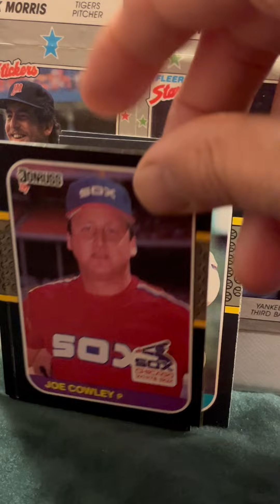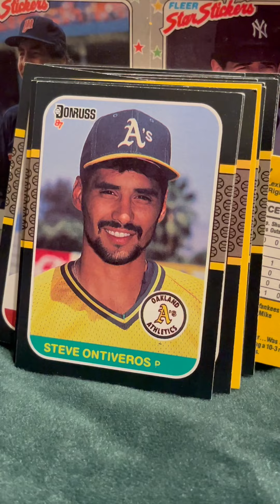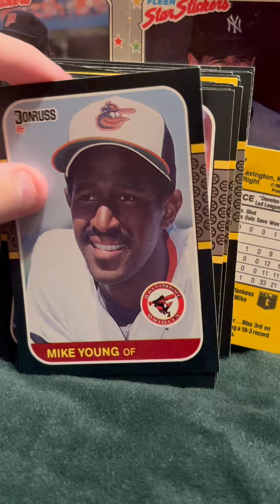1987 Donruss Baseball (1st) $1 Pack from LCS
1987 Donruss Baseball $1 Pack from LCS (1st)